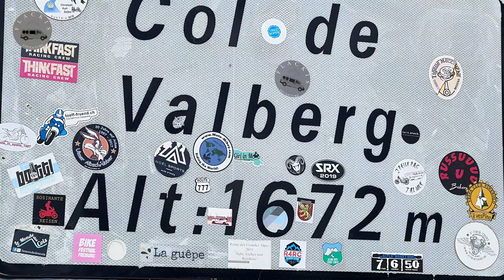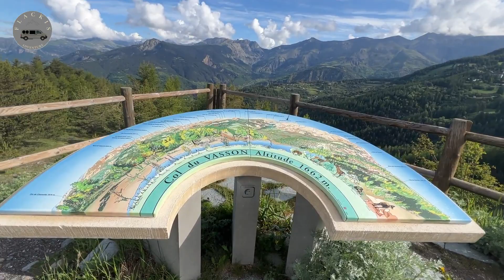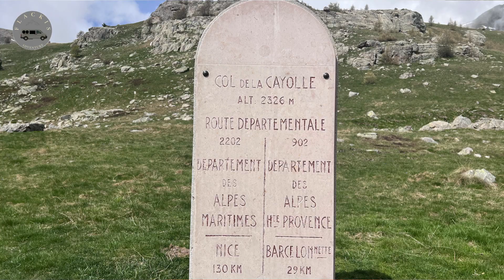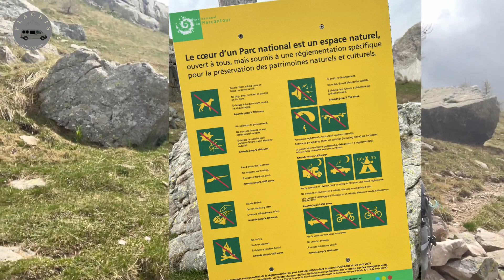Route des Grandes Alpes mit dem Kastenwagen/Wohnmobil # 3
Im dritten Teil unserer Tour erobern wir Pass für Pass 😄
Am Pass Col du Cayolle starten wir eine Wanderung die vom Wetter her alles zu bieten hat, Sonne und Regen
im kontinuierlichen Wechsel. Auch dieses Mal sind die Fahrstrecken eine Herausforderung für den Fahrer.
Wir hoffen ihr habt Spaß beim anschauen des Videos.